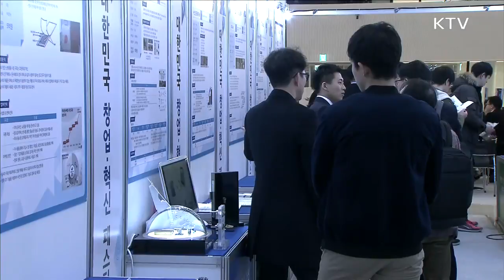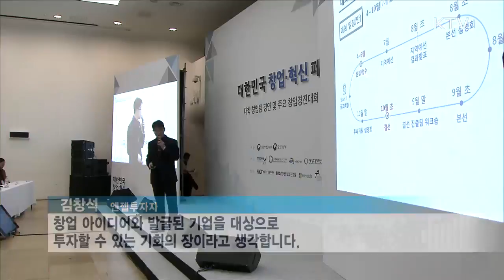(KTV) 예비창업자들 모여라 대한민국 창업혁신 페스티벌 개최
아이디어와 열정으로 창업을 준비하는 예비창업자들이 모인 자리.
벤처, 스타트업 기업의 성공 사례 전시를 둘러보며 꿈을 향해 한 발 더 다가갑니다.